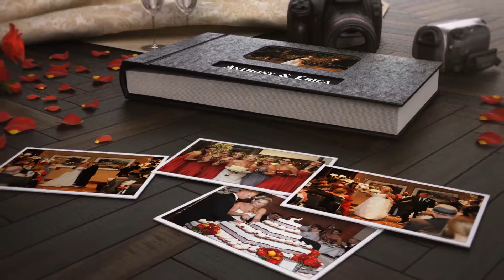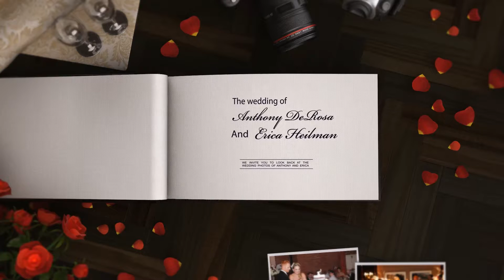3D Wedding Photo Slideshow Preview - DJ Flip Productions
3D Wedding Photo Slideshow Preview - DJ Flip Productions